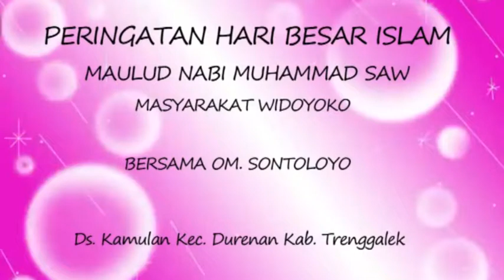OM SONTOLOYO SAYANG 2 AMEL {LOW LIGHTING}}}}}}